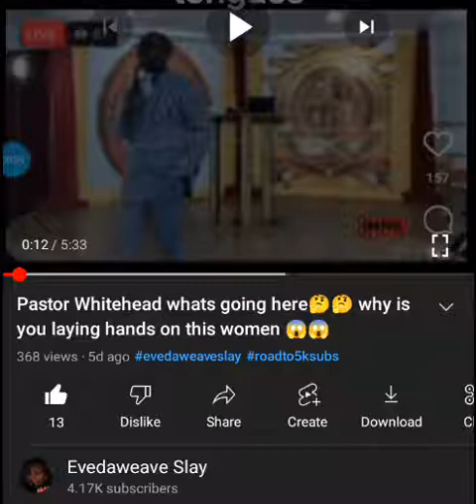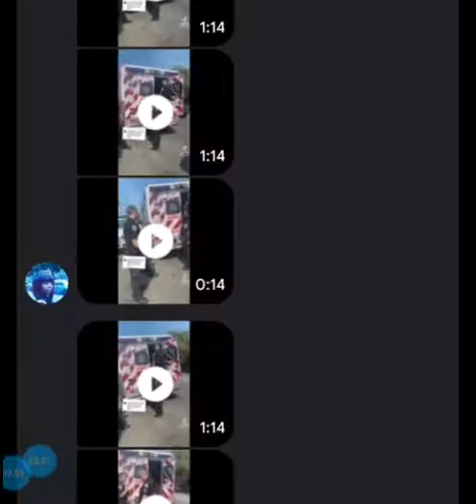Did the Alleged victim of Bishop Whitehead(Tarsha Howard)& her Blogger friend lie to the Cops 🤔